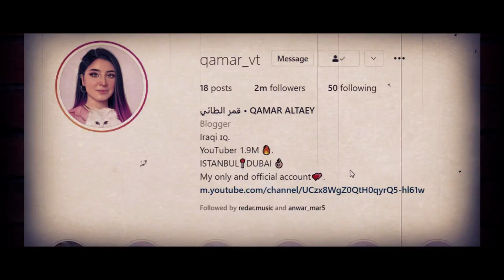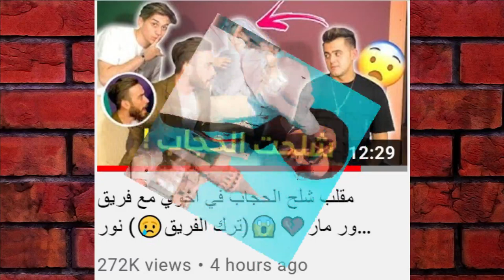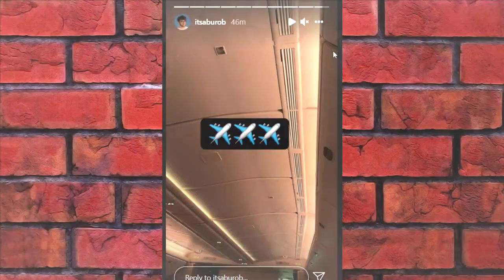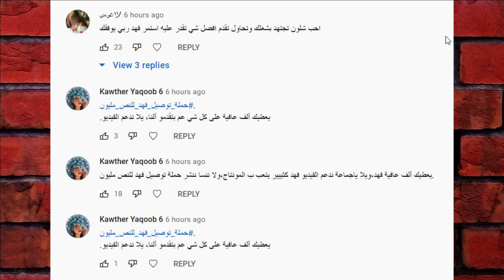عاجل انضمام بيسان تيكت الى فريق نور مار وعودة قمر الطائي لنور مار وانس واصالة ووسام طلع يحب ياسو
حبايب وخبر اضافي مفاجاة انس لاصالة المالح بمناسبة عيد ميلادها الي ماشاف المقطع هذا هوا شوفوه واعطوني رايكم فيه وبس احبكم

انس واصالة صباح الخير يا عرب احمد ابو الرب,